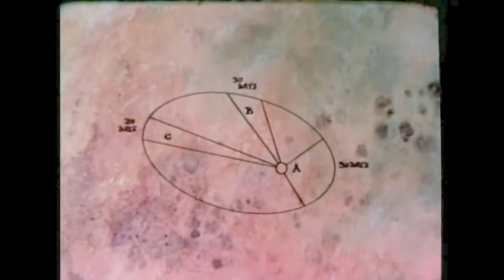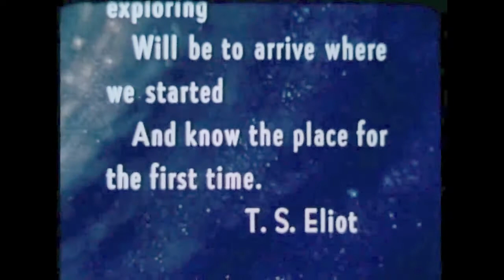The Past or the Present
Band: Echodrone
Track: The Past or the Present
Album: Past, Preset and Future

Taken from the USAF educational film "Why Space" (1957)
Video edited by Eugene Suh

Mixed by Colin Christian at The Sound Saloon
Mastered by Justin Weis at TrakWorx